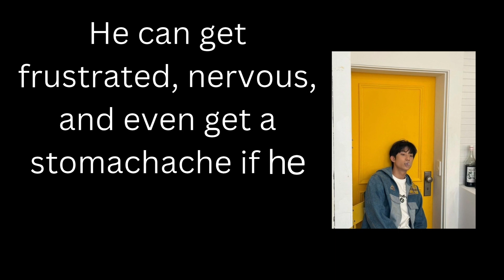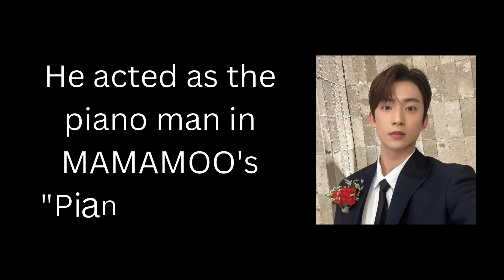10+ facts about B1A4 Gongchan you didn't know but needs to know now🌷